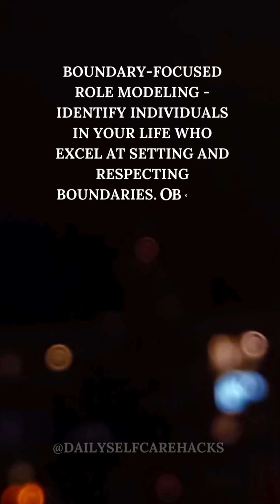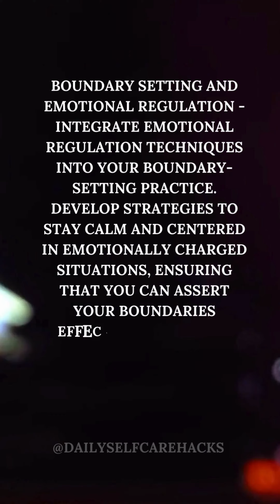Enhancing the ability to adapt and communicate evolving boundaries in relationships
Creating a supportive network of friends and mentors outside the relationship provides additional perspectives and strengthens one's ability to maintain personal boundaries.